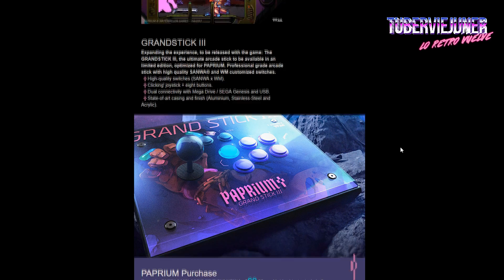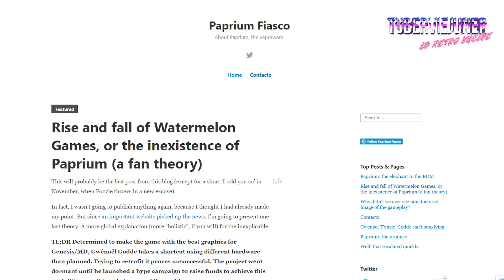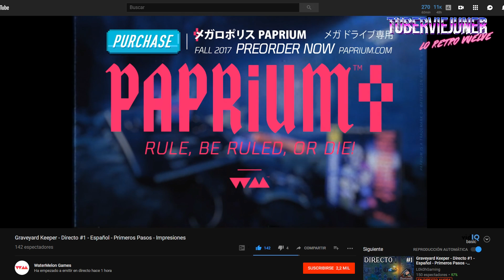🔥NOVEDADES SOBRE PAPRIUM PARA MEGADRIVE y los retrasos que ha sufrido watermelongames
Novedades sobre este juegazo indie que iba a salir para Megadrive el año pasado, he hablado con la desarrolladora y.